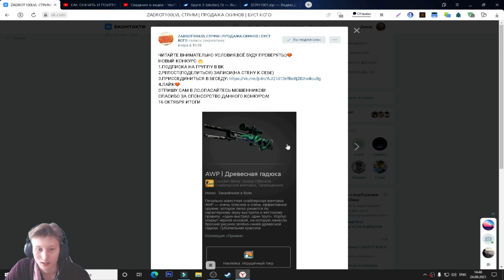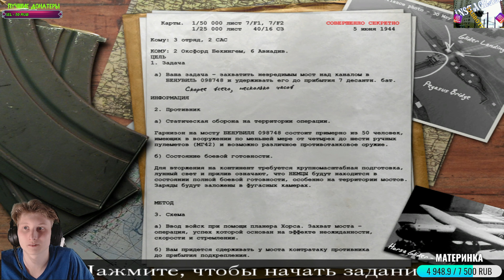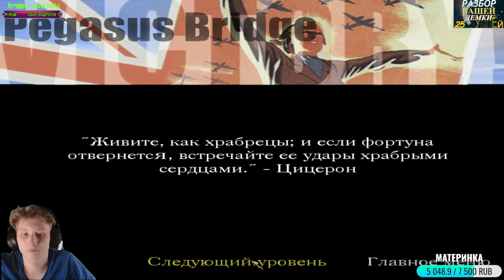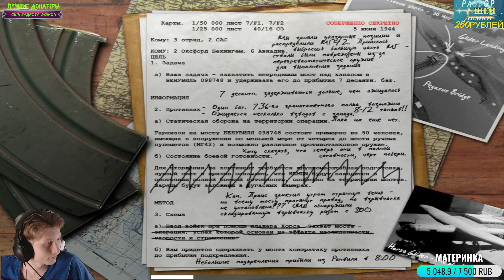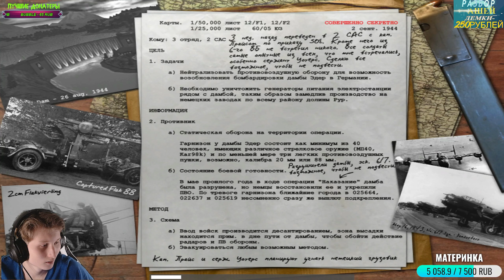БЕСКОНЕЧНЫЕ ПЕРЕИГРОВКИ►CALL OF DUTY #2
⚫РАЗВЕРНИ ОПИСАНИЕ►